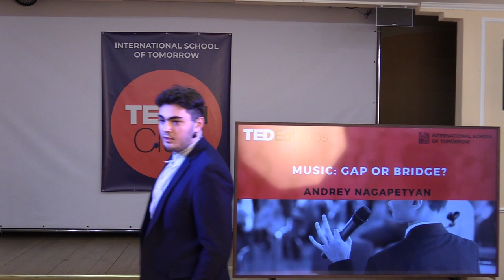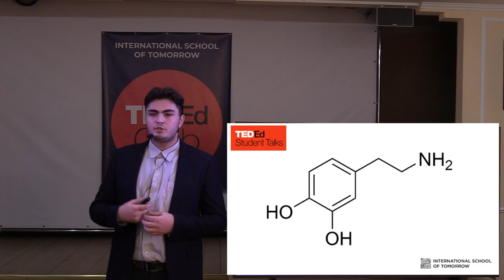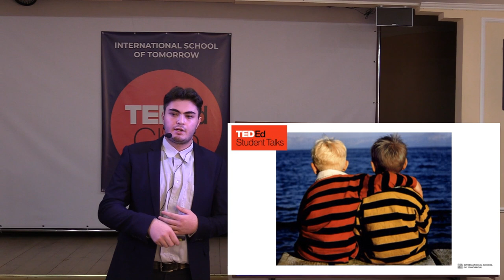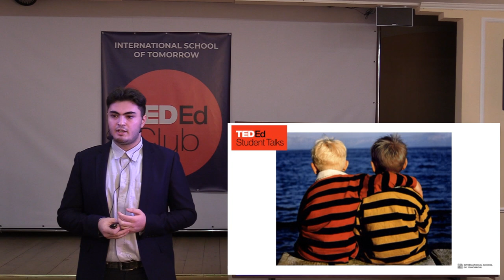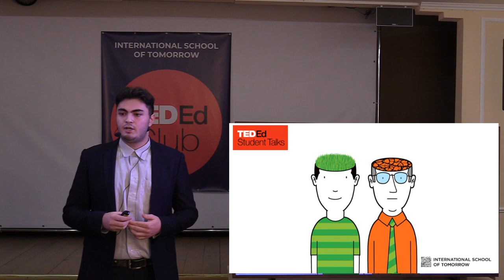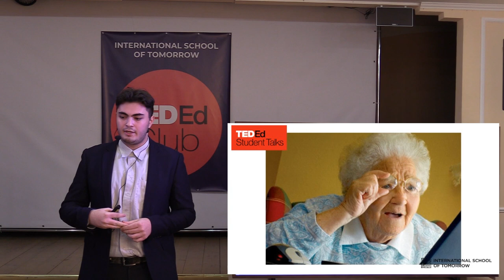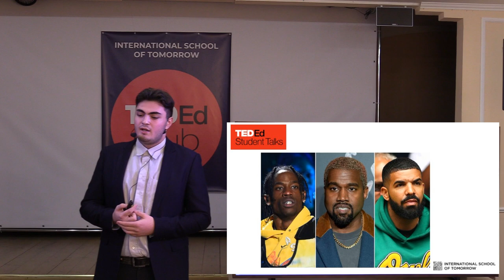Andrey Nagapetyan - Music. Gap or Bridge? / TEDEd 2018-2019